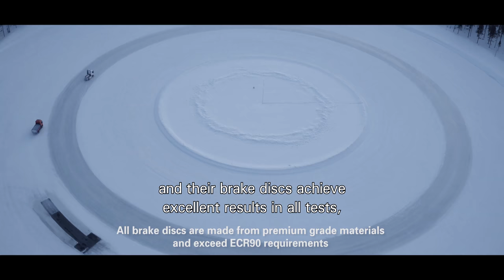TRW True Originals - HCV: Full Movie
This is Erik Larsson. He delivers supplies to towns in the Arctic Circle. He’s on the road pretty much every day, whatever the season, whatever the weather.

They rely on him. That’s why he relies on the exceptional quality of parts made by TRW, a one-stop shop for HCV.

We make a full range of parts for HCV that offer excellent safety performance, from pads with the perfect material mix for HCVs, to discs that match OE standards, to XCAP ball joints that beat six major competitors in durability tests.

TRW Proequip. Made by True Originals. For True Originals.

Find out more about why True Originals make TRW parts the best on the market